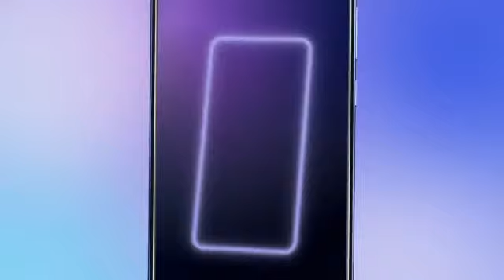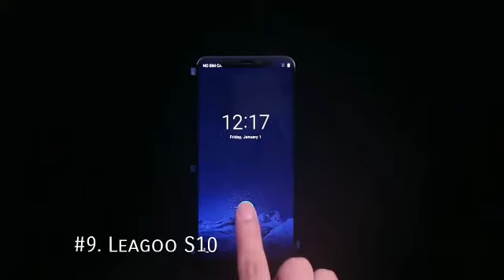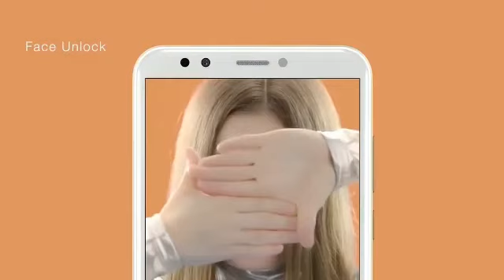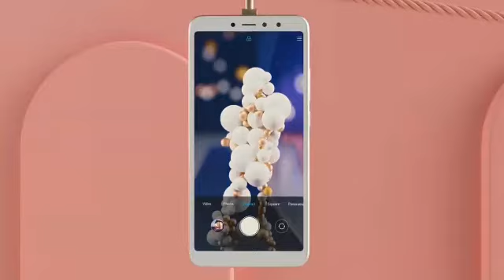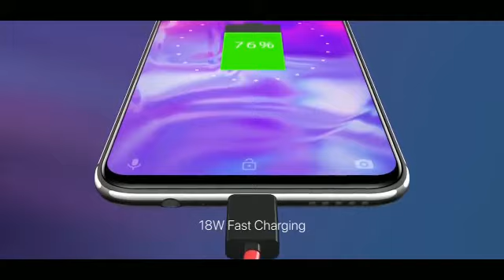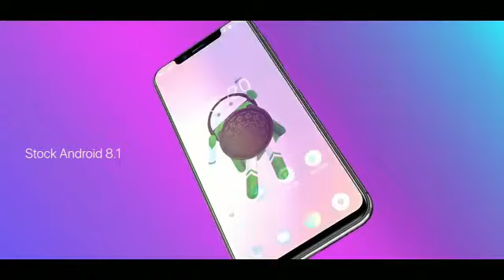New Top 10 Budget Phones to buy in September & October 2018 | ARSLAN IT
New Top 10 Budget Phones to buy in September & October 2018